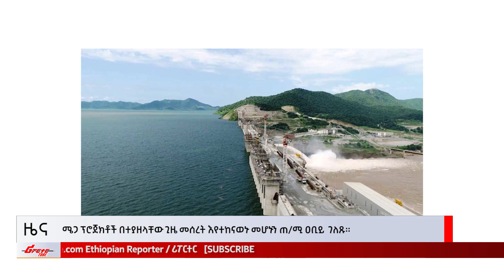የዓለም የሕዝብ ብዛት 8 ቢሊዮን ደረሰ | ወደሀገር ውስጥ እንዳይገቡ የታገዱት ሸቀጦች